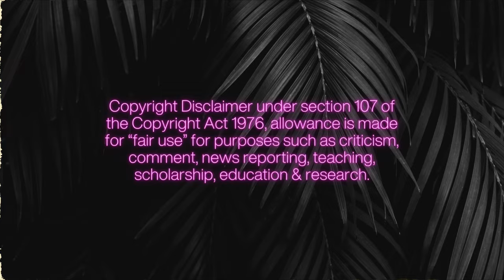THE WORST VIDEO I’VE SEEN FROM A FAMILY VLOGGER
By far one of the WORST videos ever published by a family vlogger… let’s talk about Nika Diwa oversharing on TikTok… I’m shocked.